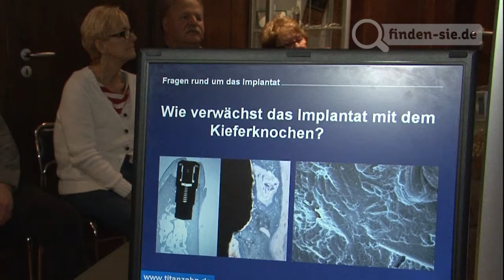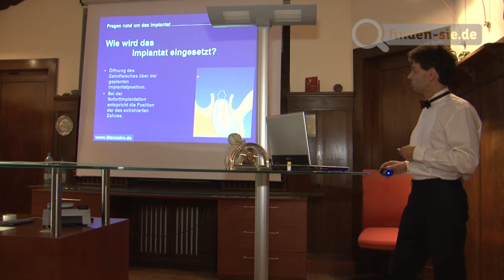Finden Sie: Dr. med. Jürgen Glänzer Eisenach - Zahnheilkunde, Implantologie und Prophylaxe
Gesunde Zähne sind mehr als nur schönes Beiwerk im Gesicht eines Menschen. Sie entscheiden über Erfolg, über zwischenmenschliche Kontakte und über den bleibenden Eindruck.
Das kompetente Team unserer Praxis steht bereit, um Ihre wertvollen Zähne zu schützen, verlorene Zähne perfekt zu ersetzen und so Ihr strahlendes Lächeln zu erhalten.